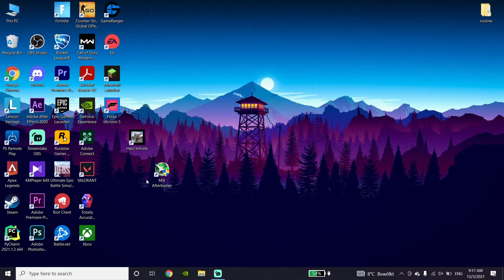How To Show FPS and Ping in Halo Infinite (XBOX and PC)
Hey guys in this video I'm showing you How To Show FPS and Ping in Halo Infinite (XBOX and PC). so if you want to know how to display fps in halo infinite just watch this video.